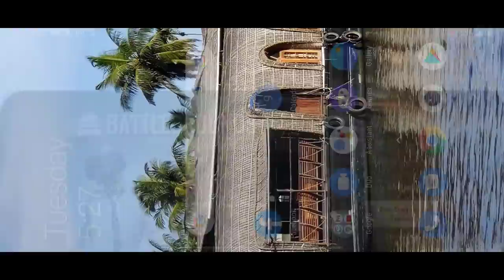BGMI AUG Login Event | AUG Login Rewards | Battleground Mobile india New Event | Prajapati Gaming